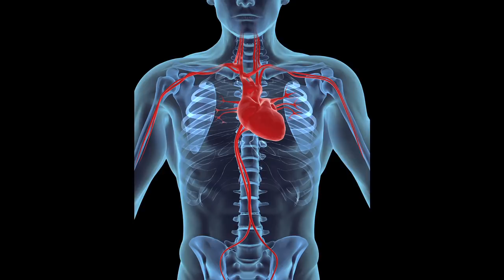Stanford cardiologist, Dr. Michael Fowler, on Heart Failure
Michael B. Fowler, Director of Stanford's Heart Failure Program, discusses risk factors, demographics and treatment options for heart failure.